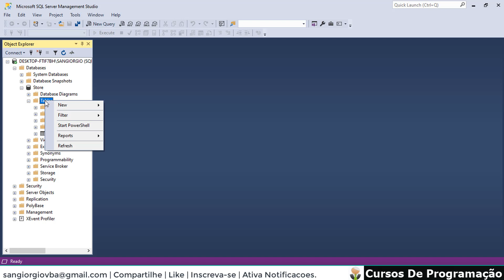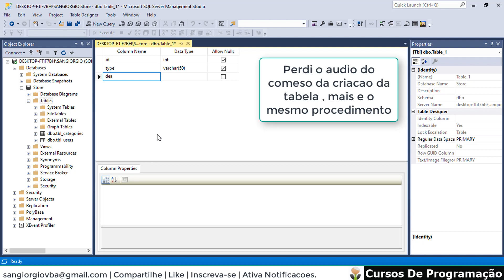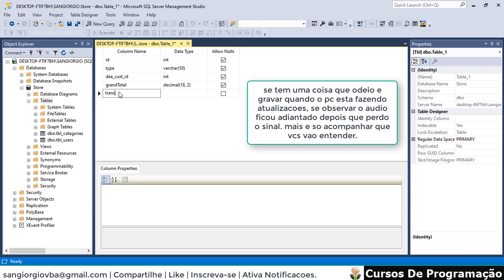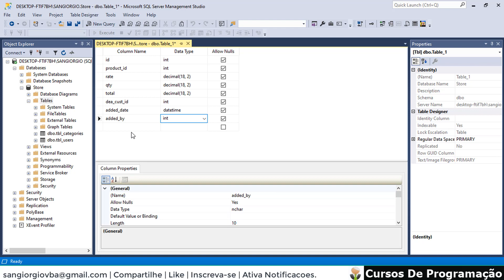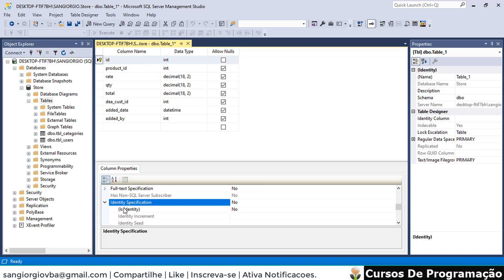Curso Programação - Sistema De Vendas Completo Em C# - 03